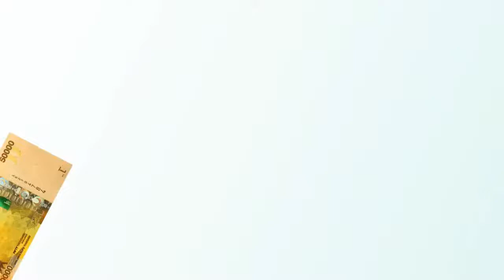Satu Ku Satu Promo - Everything You need to Know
Live: Our Chief Manager Marketing & Branding Immaculate Ngulumi is here to discuss the exciting SatuKuSatu promo. Leave your questions in the comment box.